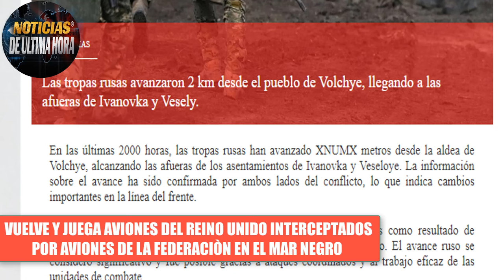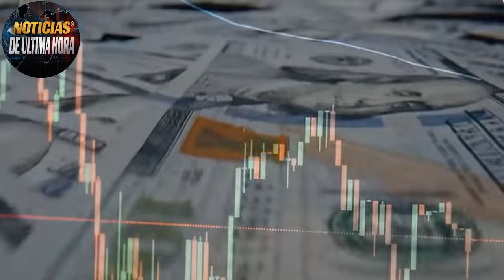TROPAS RUSAS AVANZAN UE TRANSFIERE ACTIVOS RUSOS RUSIA RESPONDERÀ CAPTURADO HIJO DEL CHAPO MÈXICO.